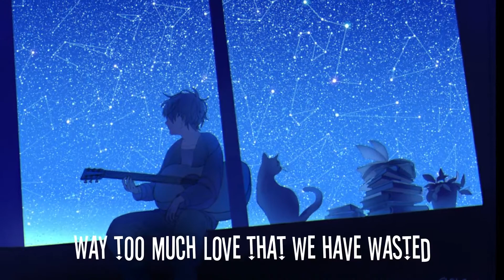Nightcore - Broken Parts (clide - Lyrics)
Joker's Yard
➢Song : Broken Parts
➢By : clide

but i still got your bracelet
i found it on the couch
I was supposed to give it back but never made it
cause i know that he’s around

I’ve tried to play it cool
but damn I’m missin you

what if I had told you baby I am sorry?
would you still be wearing my shirt every morning?
or were the broken parts
waiting in the dark
i guess we’ll never know it

we fell in love so easy
but we just messed it up
now all I do is face the fact that you don’t need me
and I’m not there to wake you up

I guess we’ll never know it, yeah